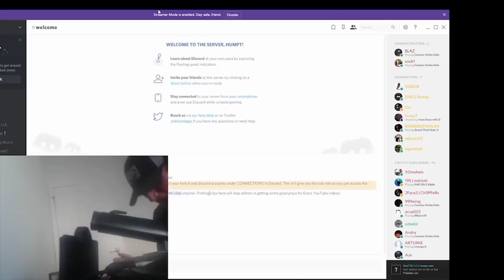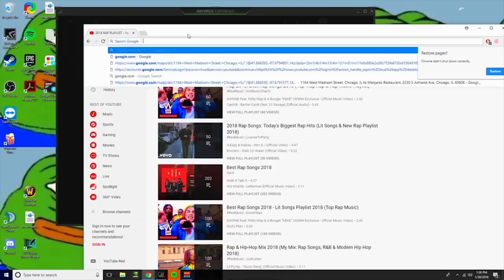Gamers Rage Compilation Part 50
This Marks My 50th Gamers Rage Compilation Video And My 200th Compilation Video Made